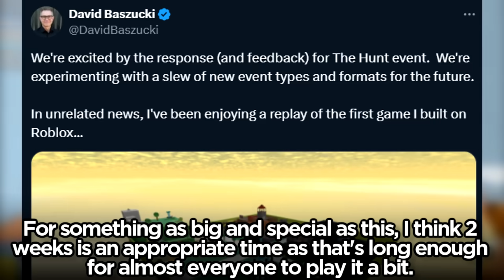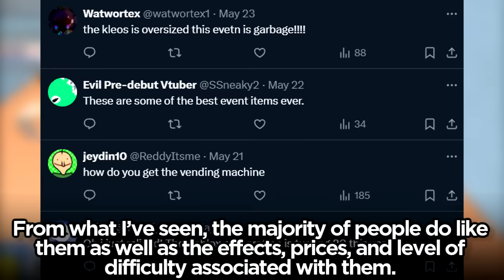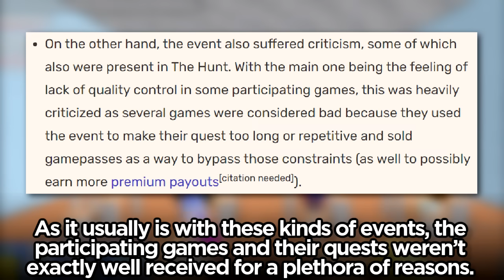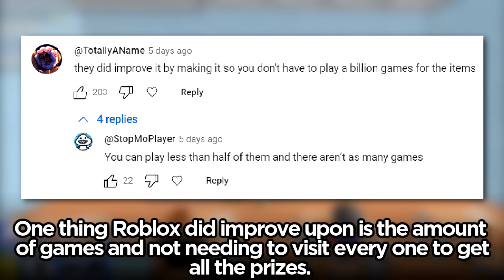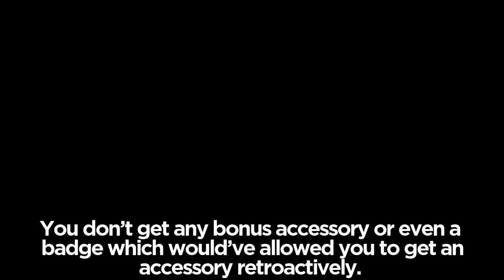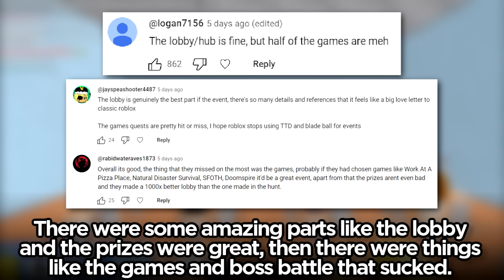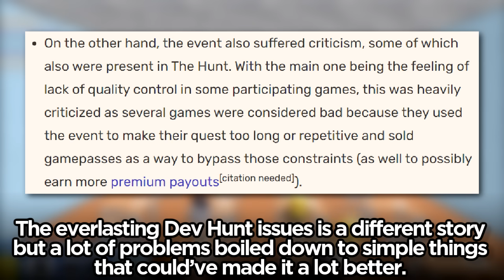The Roblox Classic - A Disappointing Improvement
The Roblox Classic event is over and it didn't live up to expectations. Is it better than The Hunt and why was this old Roblox event so disappointing?

COWCOW'S CLOTHING STORE - - - Roblox moderation took it down again

0:00 Intro
0:26 The Duration
1:47 The Lobby
2:17 The Prizes
3:11 The Games
4:49 The 1x1x1x1 Boss Battle
5:55 The Disappointment